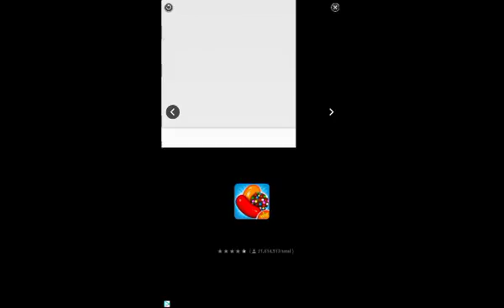Hot Wheels Race Off (2) Offroad - Level 2 & 3